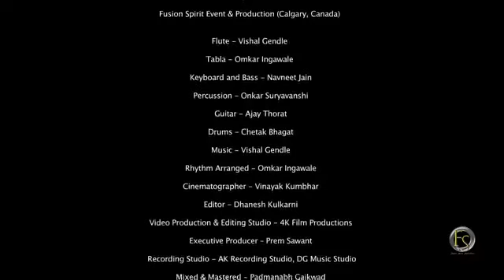Karpur Gauram Karunavtaram | Instrumental Fusion | Yajur Veda Band | By Vishal Gendle Flute Cover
"Karpur Gauram Karunavtaram" is a devotional track by the 'Yajur Veda The Instrumental Band'.
Artists
Flute - Vishal Gendle
Tabla - Omkar Ingawale
Keyboard and Bass - Navneet Jain
Percussion - Onkar Suryavanshi
Guitar - Ajay Thorat
Drum's - Chetak Bhagat
Music Arranged by Vishal Gendle
Rhythm Arranged by Omkar Ingawale

All credit to @YajurVedaBandOfficial